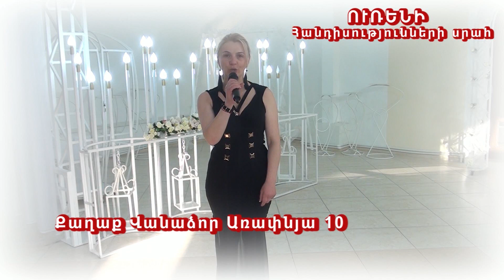Ամանորյա Պարահանդես 2020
ԱՆՈՆՍ